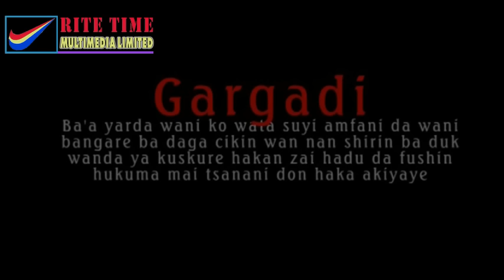FUSKA BIYU 1&2 LATEST HAUSA FILM 2018 new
THIS IS A REAL RITETIME MULTIMEDIA LTD CHANNEL TO RECEIVE LATEST HAUSA SONGS FILMS TRAILERS WEDDING VIDEOS NEWS TAFSIR AREWA GOT TALENT VIDEOS AND MORE VIDEOS (PLEASE DON'T FORGOT TO SUBSCRIBE) OUR CHANNEL AND VISIT OUR